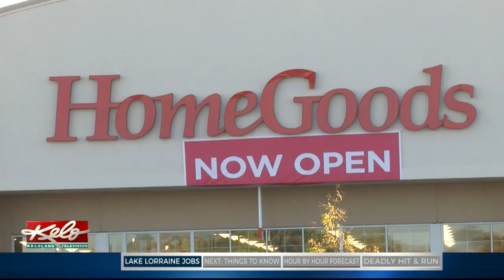Lake Lorraine Hosts Job Fair